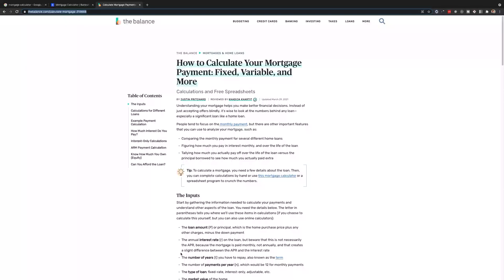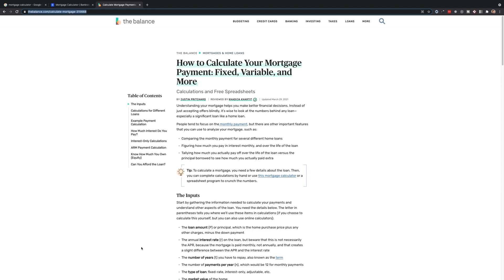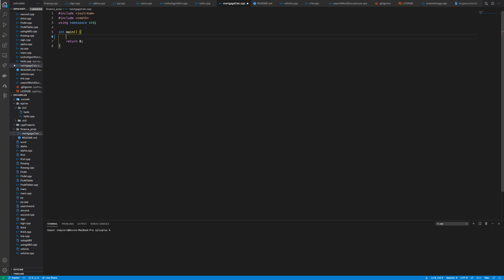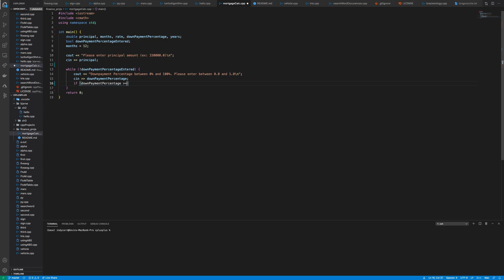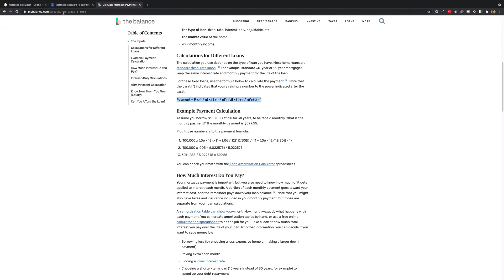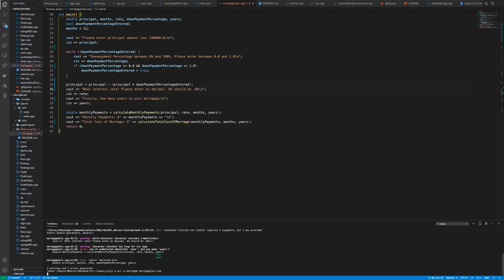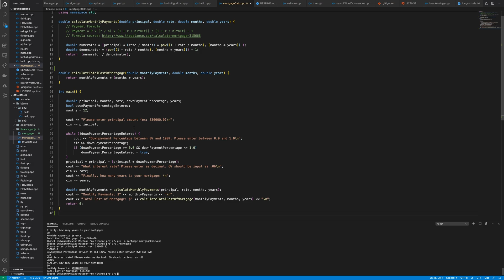Building a Mortgage Calculator in C++ | Small Coding Project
Hey guys in this video I made a small Mortgage Calculator in C++ in order to build something and improve my understanding in C++.